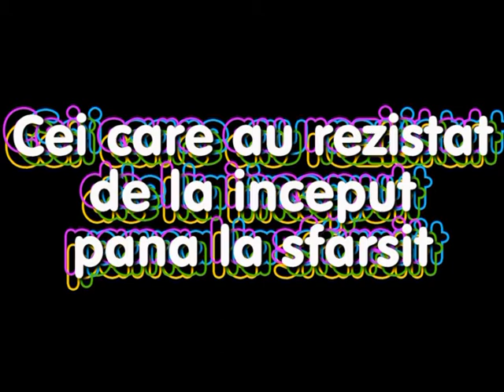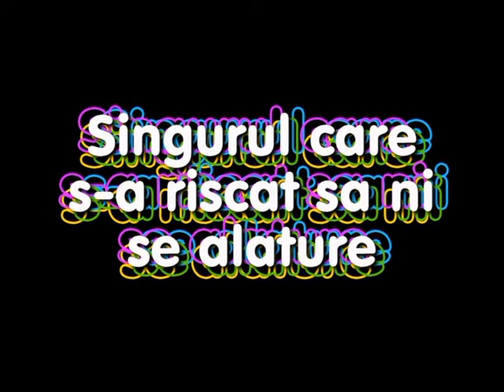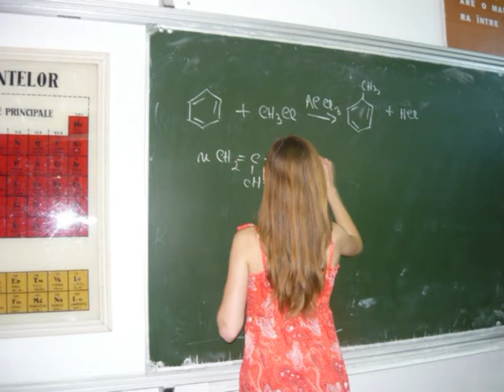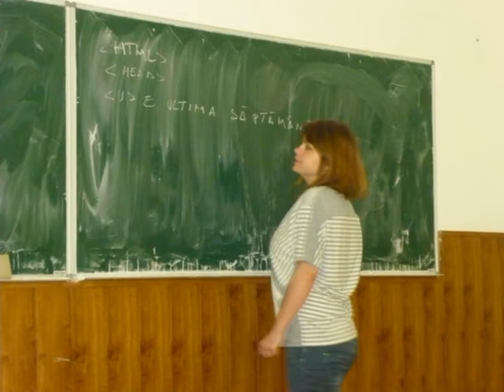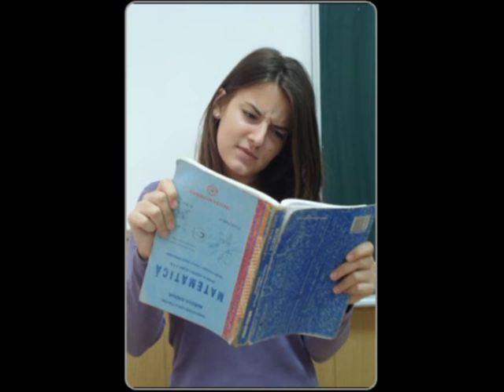CNMV Slobozia, Clasa a XII-a A, Promotia 2007-2011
In colaborarea cu Grigore Gabriela Raluca si Zaharia Costin Alexandru
Uploadat de Tanase Cosmin Romeo

Cei care au rezistat pana la final:
Ambrus Diana Cristina - BOND Girl
Costea Elisa Alexandra - Drinking girl
Cristocea Alexandru Ionut - Speedy Gonzales
Drajneanu Alina - Expresiva pana la razvratire
Drumea Alina Elena - Robotzica
Ercus Oana - Vocea poporului
Fratila Vlad - Neamtzu'
Gerea Marius Ionut - Big Daddy
Ghita Anca Mihaela - Anime girl
Gosu Irina - Bacovia
Grigore Gabriela Raluca - HaHaHa Production
Ion Oana Catalina - Penny Grant
Iuga Alecsandra - Chupa Chups
Milea Marian Bogdan - El Senor
Petre Gabriela Alexandra - Enigma scutirilor
Praf Iulian Marian - Papagalu'
Radoi Alina Nicoleta - Pantera roz
Serban Diana - EnergiX
Suiu Iulia - Flamanzila
Tanase Cosmin Romeo - Electric Boy
Vasile Daniel - Vodka Boy
Zaharia Costin Alexandru - Teddy Bear

Dezertorii:
Aron Denisa Florentina - Oitza
Barzoi Ovidiu Elvis Stefan - Mister Muscle
Moise Corina Stefania - Miss Salcioara
Nedelcu Iulia - Dream Girl
Nedeloiu Alina - Blonda de la Drept
Raducanu Corina - Cascatzel
Ungureanu Florin - Plangaretu'

Ne revedem in 2021 :)